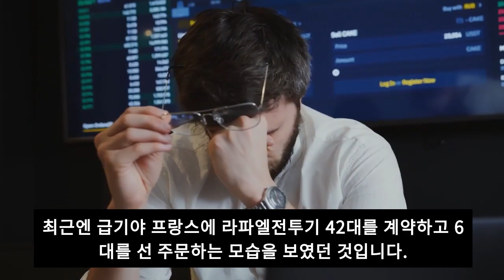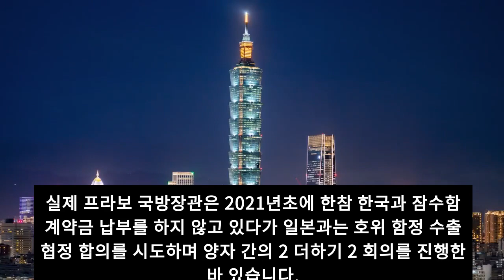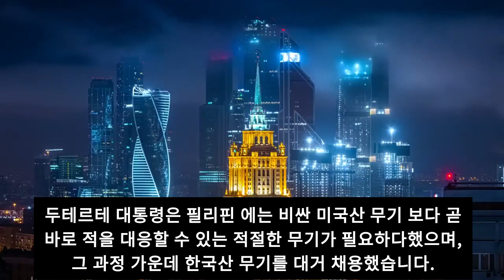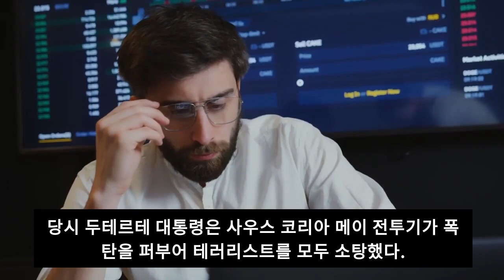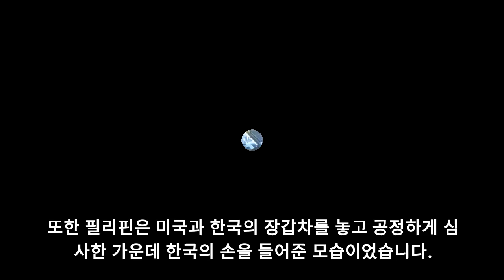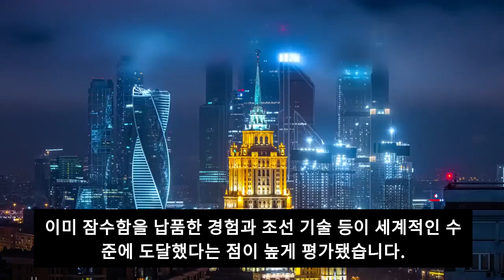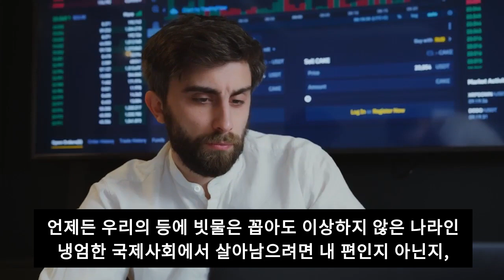20조원 규모의 계약을 체결했다. 한국, 인도네시아 잠수함 필리핀에 인도 필리핀은 "모든 중국 무기를 한국으로 교체한다"고 선언했다. 인도네시아가 무너질 정도로 피해가 컸다.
20조원 규모의 계약을 체결했다. 한국, 인도네시아 잠수함 필리핀에 인도 필리핀은 "모든 중국 무기를 한국으로 교체한다"고 선언했다. 인도네시아가 무너질 정도로 피해가 컸다.